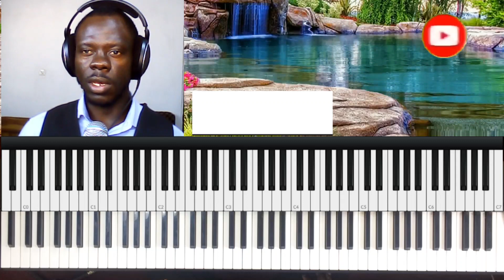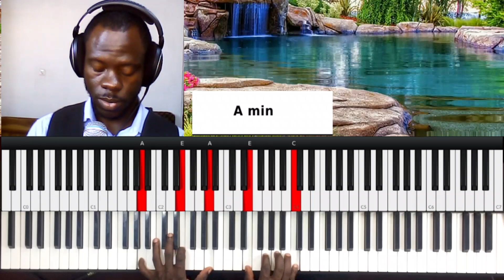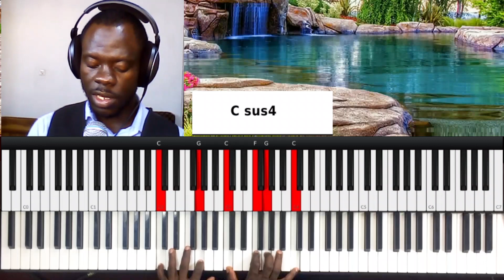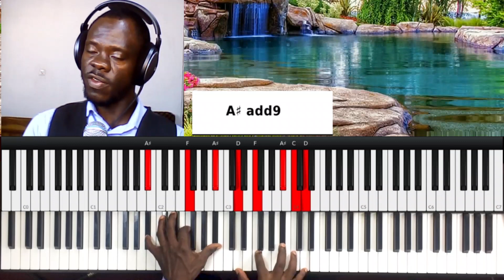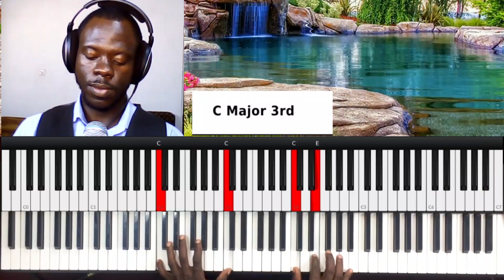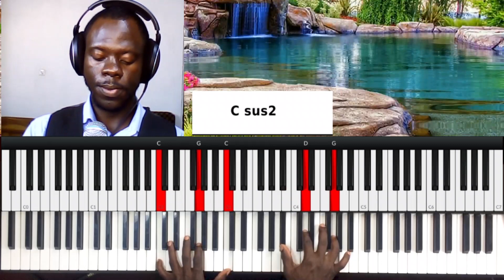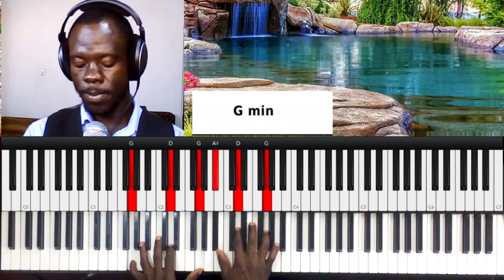Eli J You Change Not Piano Tutorials For Beginners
A complete video tutorials of Eli J You Change Not Piano Tutorials For Beginners
For Free lessons REGISTER ON MYWEBSITE